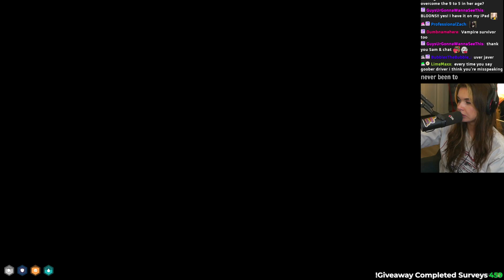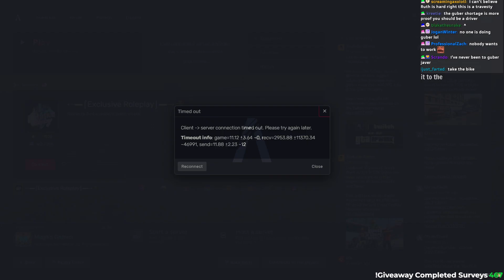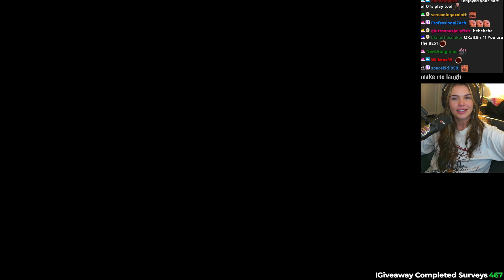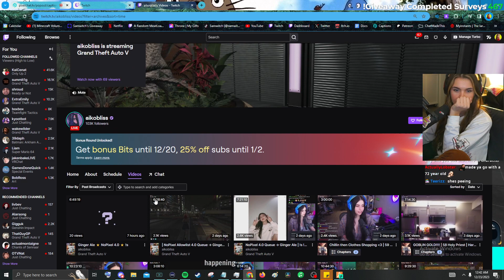Ruth Defleurs GTA RP NoPixel 4.0 (Day 2)